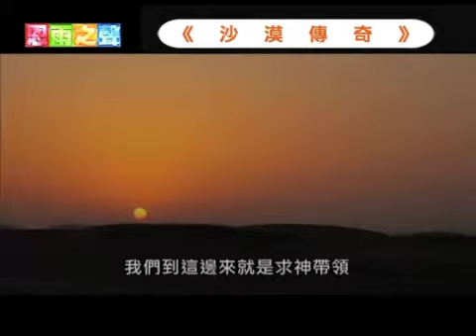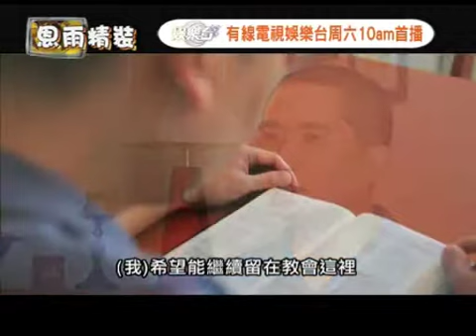電視節目 TV1052 沙漠傳奇 精華版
兩個尋夢者和三個揾錢中國勞工, 在杜拜這個世界之最的國家, 創下他們生命之最的故事; 在這個萬眾渴求的夢想地, 反映出鮮為人知的真實生活面, 也在這個傳奇之都, 道出他們一宗又一宗的傳奇事蹟。究竟是巧合還是真有 神引領, 讓你看後來定斷。